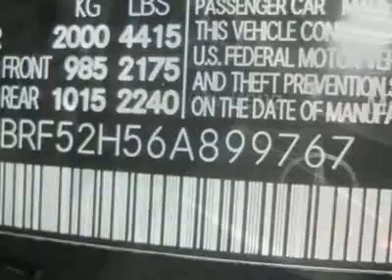Mercedes-Benz C-Class C230 Sedan